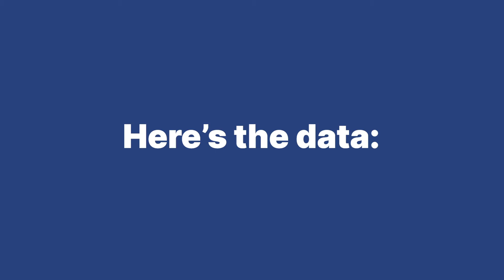How's The Market? Baton Rouge Commercial Real Estate - Elifin TRENDS 2021 Ad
Data-driven answers, because we track it.
This is Elifin's 30-second ad for the 2021 TRENDS event in Baton Rouge, LA.

Follow Elifin!

We exist to help businesses, investors, and our community flourish. We have extensive experience brokering office, industrial, retail, multi-family, land, medical, and investment property sale and lease transactions. We excel at representing tenants, landlords, sellers, and buyers by aggressively pursuing and protecting their best interests.